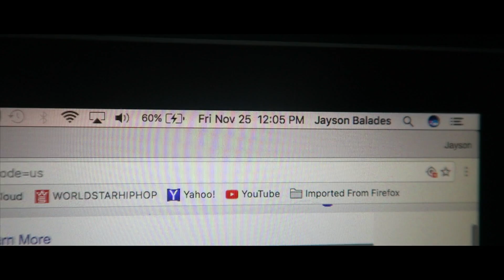This Kid Has No Shame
Periscope     || @JaysonRay
Google +       || Jayson Ray

Technical Questions

Camera   || Canon Rebel T5i | Canon PowerShot G7x |